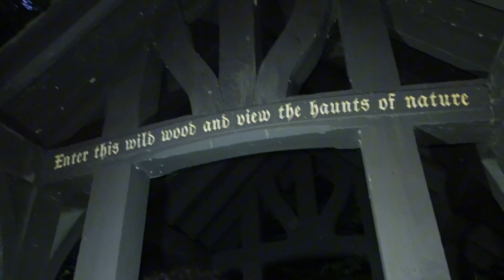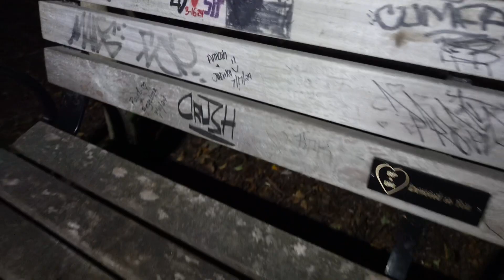Investigating A HAUNTED Forest * 7 Bridges Milwaukee *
Today I went to a haunted forest known as “7 bridges” in Milwaukee Wisconsin this is what I experienced !